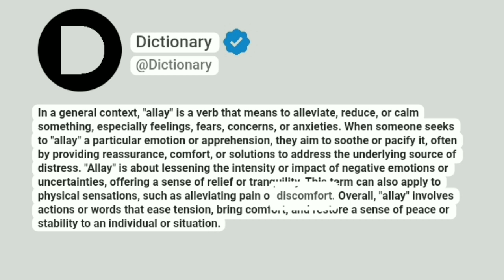Allay Meaning In English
In a general context, "allay" is a verb that means to alleviate, reduce, or calm something, especially feelings, fears, concerns, or anxieties. When someone seeks to "allay" a particular emotion or apprehension, they aim to soothe or pacify it, often by providing reassurance, comfort, or solutions to address the underlying source of distress. "Allay" is about lessening the intensity or impact of negative emotions or uncertainties, offering a sense of relief or tranquility. This term can also apply to physical sensations, such as alleviating pain or discomfort. Overall, "allay" involves actions or words that ease tension, bring comfort, and restore a sense of peace or stability to an individual or situation.